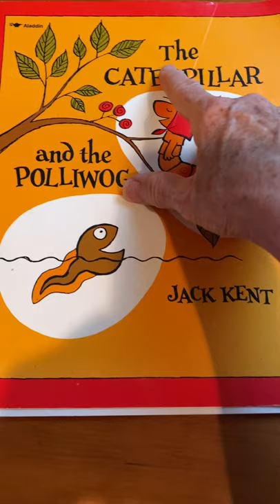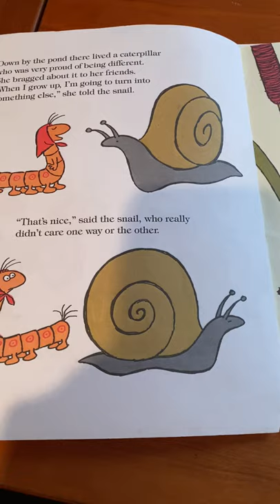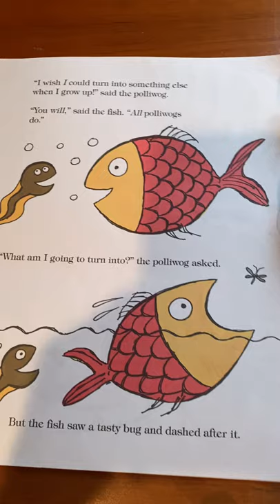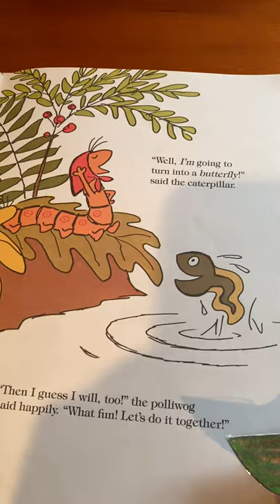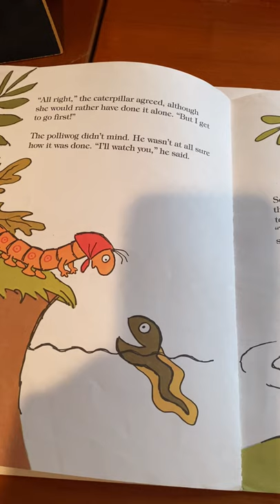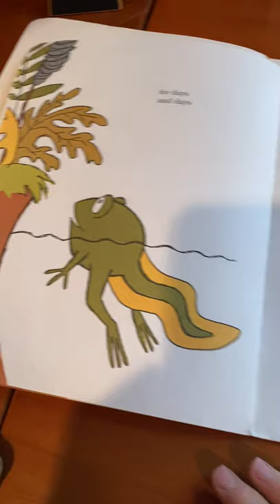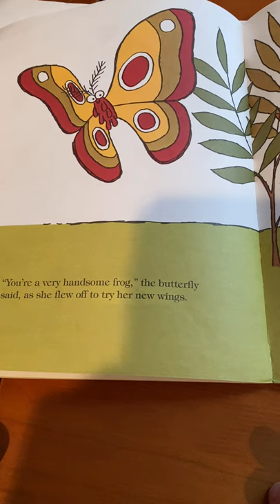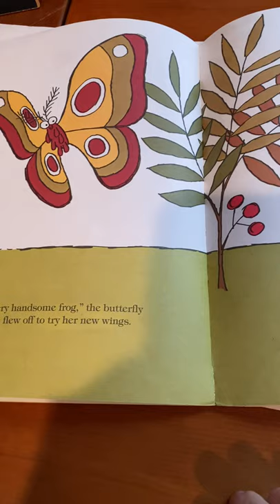The Caterpillar and the Polliwog